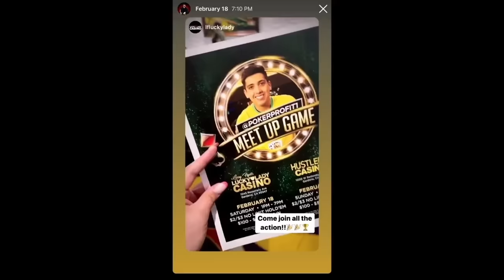How to CRUSH Small Stakes Cash Games | The BEST Strategy to WIN BIG!! Poker Vlog 70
Poker Profit Vlog number 70  Presented by Romulo Dorea playing 2/3 No Limit Holdem Cash Games at Lucky Lady Casino in Los Angeles and showing effective strategies to beat Small Stakes Cash Games Consistently!

I hope you guys like it. Feedbacks are always welcome in the comment box.

HOW TO BEAT SMALL STAKES CASH GAMES?  how to make money in 1/2 cash games. how to make money in 2/3, how to make money in 1/3. how to crush 1/2 how to crush 1/3. how to beat 1/2 how to beat 1/3, how to make profit at 1/3 how to Make profit at 2/3.